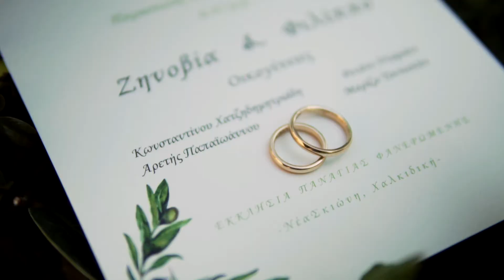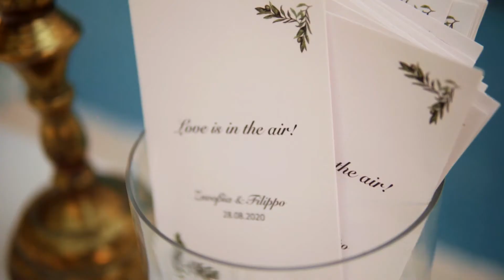Amazing Destination Wedding In Greece - Zinovia & Filippo - Wedding In Greece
Amazing Destination Wedding In Greece - Zinovia & Filippo - Wedding Videographer Greece